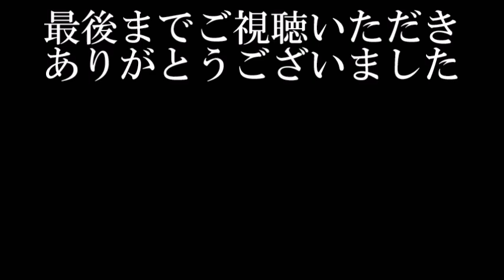麻生財務大臣がマナー違反を誤魔化そうとする枝野幸男を許そうとしない！相手が悪すぎた…格が違うw最新の面白い国会中継【アパッチのおたけび】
麻生太郎副総理がマナー違反を誤魔化そうとする枝野幸男・立憲民主党代表を許そうとしない！相手が悪すぎた…格が違うw最新の面白い国会中継【アパッチのおたけび】

【面白国会中継】辻元清美の質疑を小泉進次郎が父親譲りの答弁で冷静に対応する！政務官に委員会で個人的な意見を言わせる考えがおかしい【アパッチのおたけび】

【面白国会中継】小泉進次郎が小西洋之を手玉に取る！震災復興予算の質疑が早口だと指摘されクイズ王ブチキレ！【アパッチのおたけび】

【面白国会中継】青山繁晴が凄まじい追及！辻元清美の野田中央公園、獣医師会既得権益に神質疑で称賛の嵐【アパッチのおたけび】

【面白国会中継】西田昌司が半泣き蓮舫を献金疑惑で容赦なく追及！ガチギレした男の逆鱗に触れる！【アパッチのおたけび】

河野太郎が凄すぎる！立憲民主党にブチギレて…『史上最強の外務大臣』になると大宣言！最新の面白い国会中継【アパッチのおたけび】